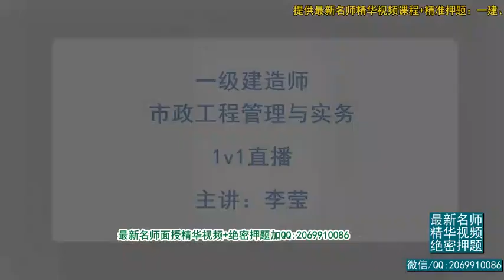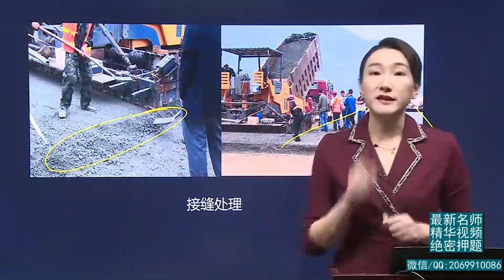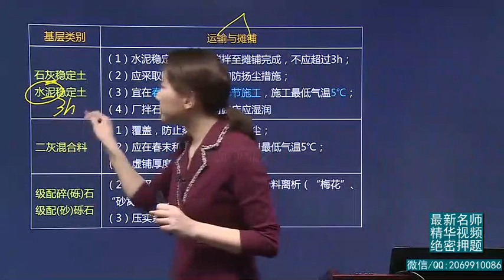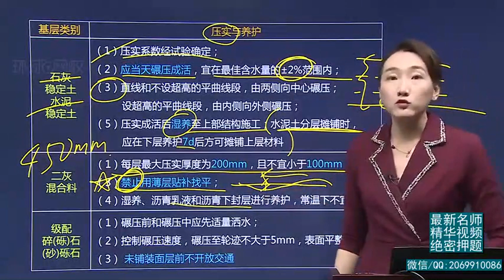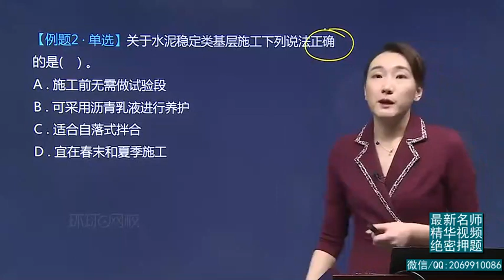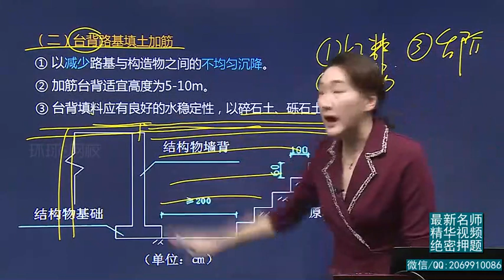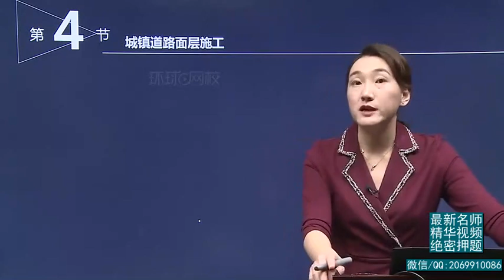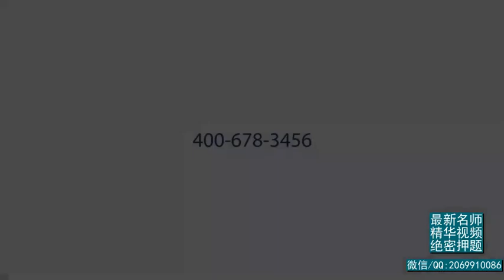2020年一建 市政实务 1V1基础班 08、第8讲 基层施工技术及沥青混合料面层施工技术二